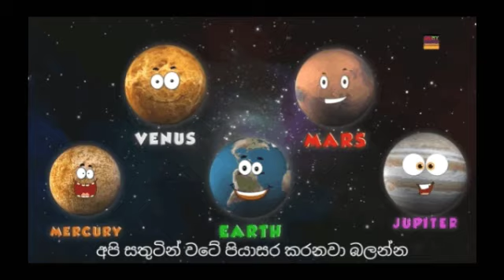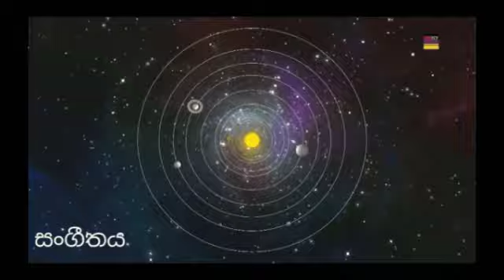#70 Planet Song in Sinhala/ග්‍රහලෝක සිංදුව